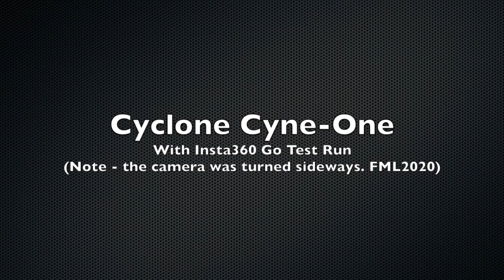CFPV Cyne-One Drone with Insta360 Go Test Flight #1 from Cyclone FPV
If you are looking for a list of the tools I use, please click this link:

This video covers the following parts:

Cyclone FPV Cyne-One Drone DIY, BND, PNP Drone Bundle

Sincerely,

Tarek Maalouf
“RitalinFPV”
Work Mule
CycloneFPV.com